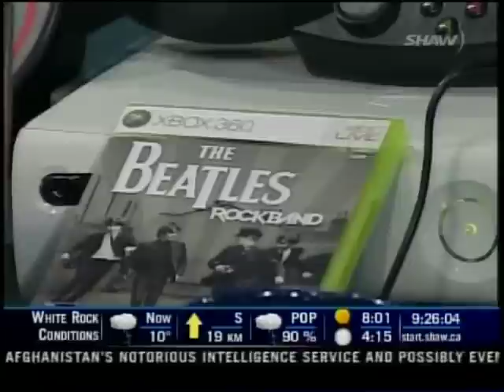SHAW TV Studio 4: TechToys - LG eve, Google Android, Beatles Rock Band, Sony Ericcson Cybershot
Tech Linz Talks with Fanny Kiefer from Studio4 (Shaw television) about Tech Toys. They talk about smart phone options, digital picture frames, and other tech toy ideas.

They also discuss Globalive (Wind Mobile) and the recent overturn of CRTC's licensing decision in October 2009.